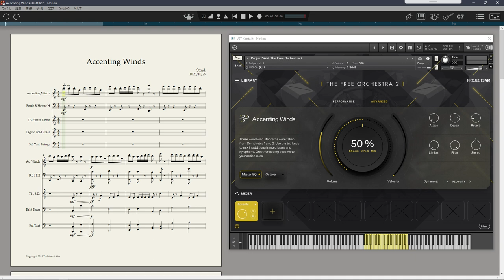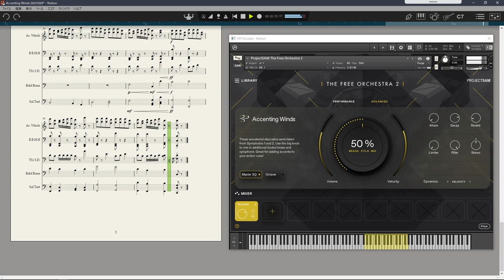【DTM】 The Free Orchestra 2 - Accenting Winds / 20231029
Project SAM の新しい Free Orchestra シリーズです。

Accenting Winds が追加され、どのような音なのか試してみました。

【Accenting Winds】
Staccato で奏でられる高音域の木管楽器群です。
なんとなく木琴のような音も加わって聴こえます。
（楽器の説明を見るまでミュートされた金管楽器に気付きませんでした）
2オクターブの音域しかありませんので、作曲の際は注意が必要です。

This is the new Free Orchestra series by Project SAM.

Accenting Winds has been added and I tried to see how it sounds like.

[Accenting Winds]
This is a group of woodwinds in the high register played on the staccato.
It sounds somewhat like a xylophone.
(I did not notice the muted brass instruments until I saw the instrument description.)
Since it has a range of only two octaves, care should be taken when composing.

[Project SAM]
1st : "The Free Orchestra 2 - Accenting Winds"
2nd : "The Free Orchestra - Bombastic Basses"
3rd : "True Strike 1 - Snare Dram Ensemble"
4th : "The Free Orchestra 2 - Bold Legato Brass"
5th : "The Free Orchestra 2 - Sul Tasto Strings"